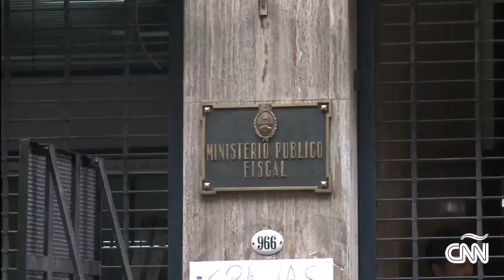Argentina: El asesor de Nisman rompe el silencio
El hombre imputado por prestarle a Alberto Nisman el arma que finalmente lo mató, Diego Lagomarsino, contó su versión de la historia. El exasesor informático del fiscal argentino del caso AMIA dijo que el funcionario le había pedido un arma diciendo que tenía miedo por sus hijas, pero que no tenía intención de usarla y que en unas dos semanas se la devolvería.